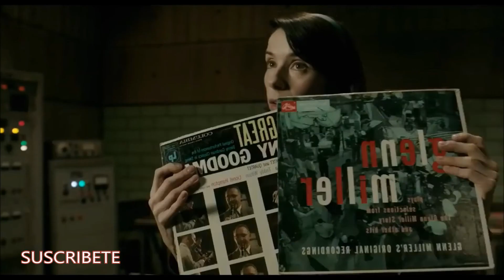Oscars 2018 & La Forma del Agua: Reflexiones Finales | Felices Pesadillas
La temporada de premiaciones a terminado por éste año con la entrega número 90 de los Oscar, en la que Guillermo del Toro con su Forma del Agua salieron como los grandes victoriosos de la noche, en éste vídeo daré mis opiniones, reflexiones y conclusiones a cerca del evento y más precisamente de la película, que lo disfruten.
Si el vídeo les gustó agradecería que me apoyaran con un pulgar arriba y regalándome su suscripción... ¡Felices Pesadillas!

¿Eres un amante empedernido del terror? ¿Te gustan las películas que te provocan Pesadillas? ¿Eres un lector compulsivo?
Pues enhorabuena! Este canal es para ti.
Aquí yo expresare mis puntos de vista a cerca de distintas películas, libros, directores, escritores, y mucho más por medio de criticas, vídeos informativos, etc, así que ¡a disfrutar se ha dicho!